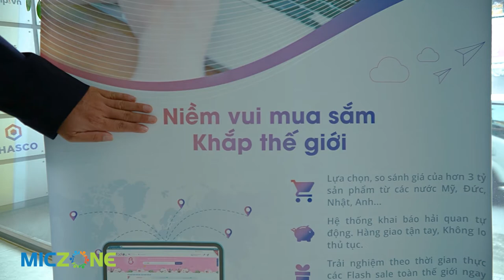Miczone yêu thương - Nơi công ty là nhà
Chúng ta có thể dành điều tốt đẹp nhất đến cho các đồng nghiệp, ngay hôm nay, được không?